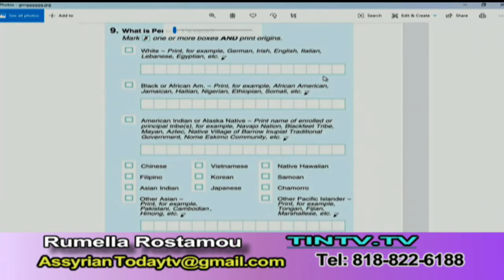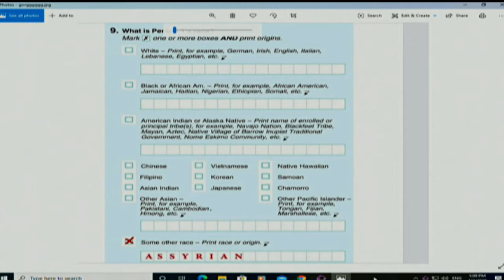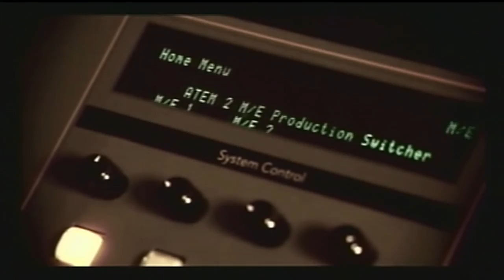Assyrian Today Network for Jan 04 2020